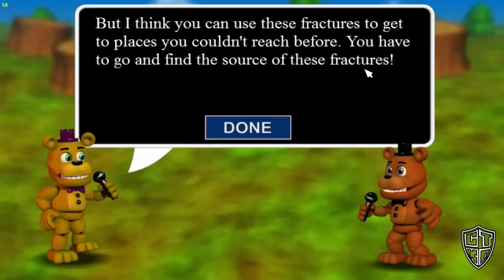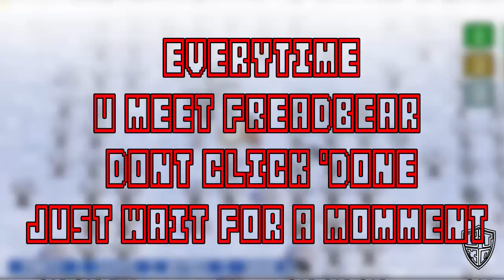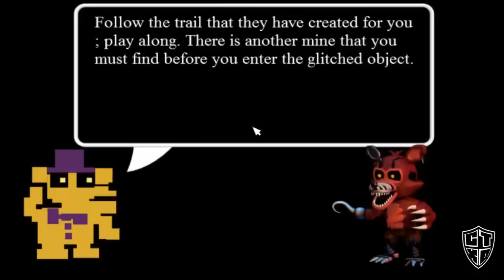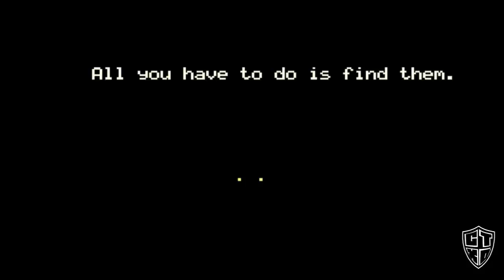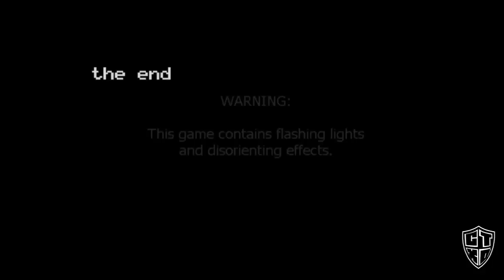FNaF World - Clock location and ending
sorry guys I haven't upload recently
cause im busy making this video
fnaf world  all clock location for the ending